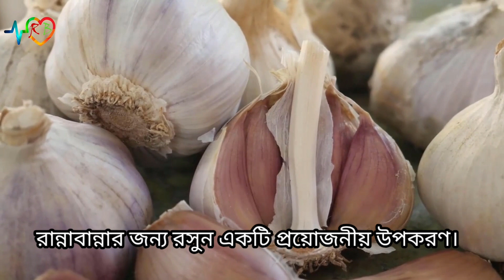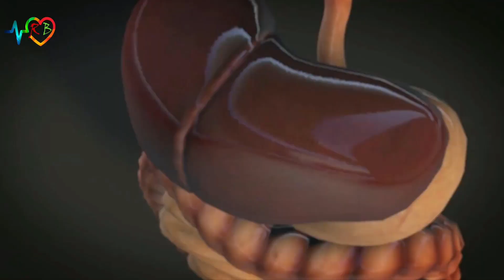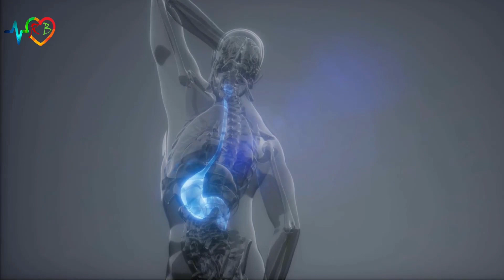রসুনের উপকারিতা ও অপকারিতা Advantages and disadvantages of garlic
রসুনের স্বাস্থ্য উপকারিতা রসুনের উপকারিতা ও অপকারিতা Advantages and disadvantages of garlic